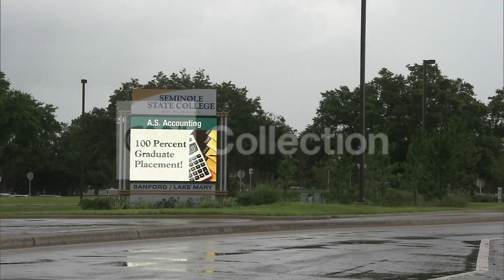FL:SEMINOLE STATE COLLEGE-ZIMMERMAN TRIAL